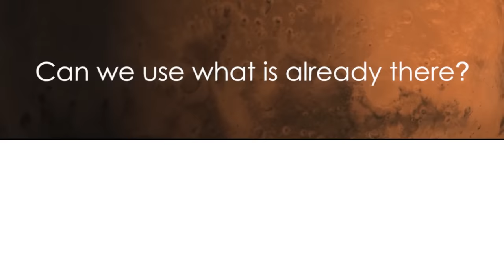NASA's 3-D Printed Habitat Challenge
NASA Centennial Challenges wants YOUR help building a 3-D printed habitat on Mars.

NASA and its partners are holding a $2.5 million competition to build a 3D printed habitat for deep space exploration, including the agency’s journey to Mars. The multi-phase challenge is designed to advance the construction technology needed to create sustainable housing solutions for Earth and beyond.

to learn more and join the challenge!